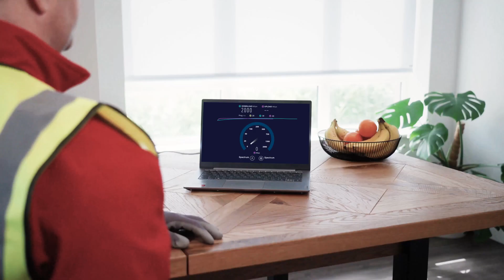SIRO Installation Video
From Donegal to Wexford, you can enjoy high-speed and unwavering reliability with SIRO 100% fibre broadband.

So what are you waiting for? Search your Eircode today!